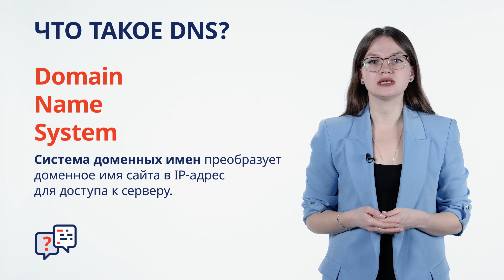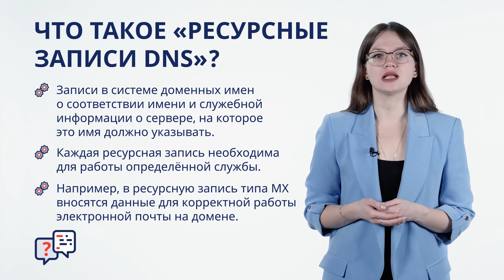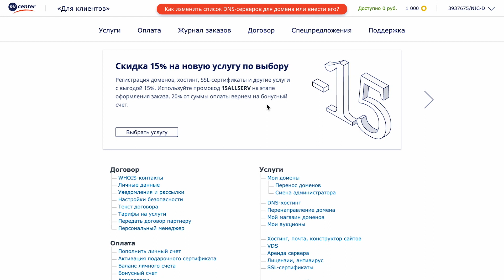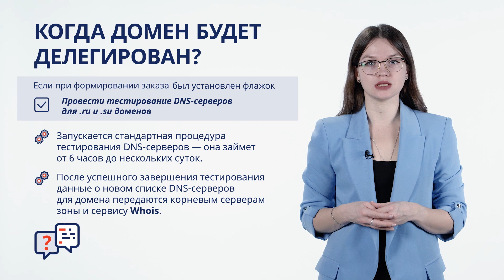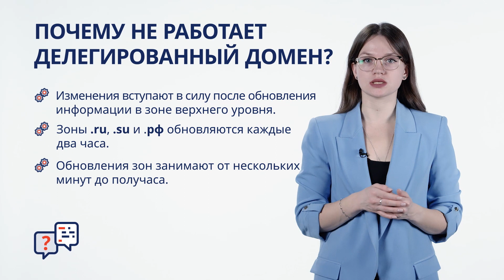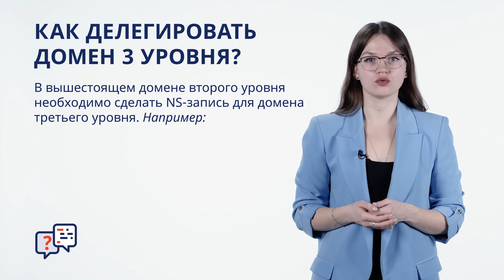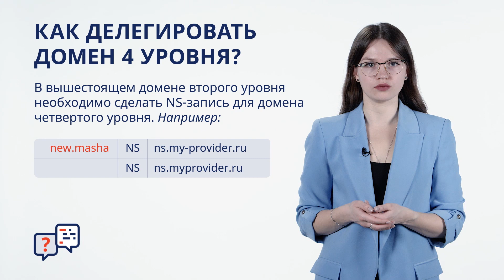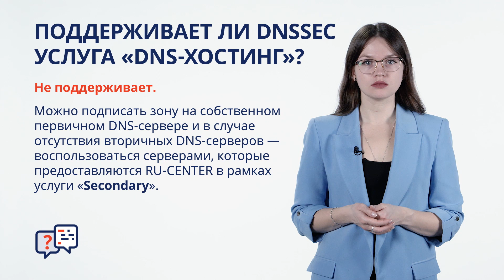Часто задаваемые вопросы о DNS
В этом видео ответили на частые вопросы о DNS:
00:00 Введение
00:13 Что такое DNS?
00:48 Что такое DNS-сервер?
01:23 Что такое ресурсные записи DNS?
01:47 Зачем прописывать DNS-серверы для домена?
02:05 Как изменить список DNS-серверов для домена или внести его?
02:40 Влияет ли порядок указания DNS-серверов на его работу при делегировании домена?
02:58 Для чего нужен динамический DNS?
03:22 Как внести записи в файл зоны?
03:44 Почему не работает домен, зарегистрированный в RU-CENTER?
03:55 Можно ли делегировать без тестирования DNS-серверов?
04:13 Когда будет делегирован домен?
05:36 Почему не работает делегированный домен?
06:03 Достаточно ли одного DNS-сервера для делегирования домена в зоне RU?
06:18 Почему ваш автомат тестирует не тот IP-адрес, который я указал для DNS-сервера из зоны .COM при регистрации домена?
06:46 Как делегировать домен третьего уровня?
07:12 Как делегировать домен 4 уровня?
07:26 Как я могу отказаться от рассылки технических уведомлений от RU-CENTER, не имея возможности восстановить пароль доступа к договору?
08:28 Можно ли исправить зону на ваших вторичных DNS-серверах? Изменить серийный номер в SOA-записи?
08:49 Поддерживает ли DNSSEC услуга «DNS-хостинг»?